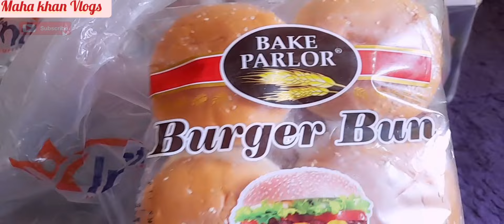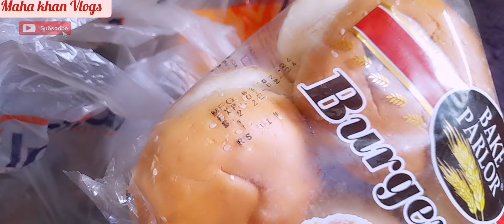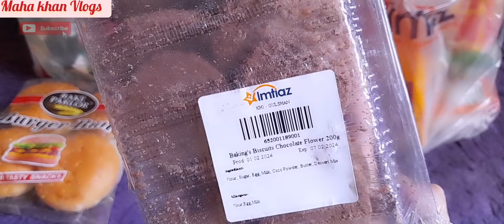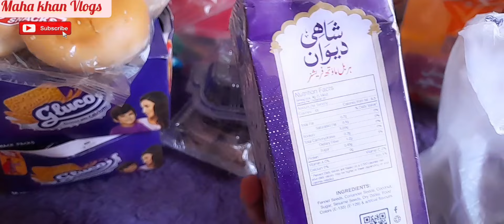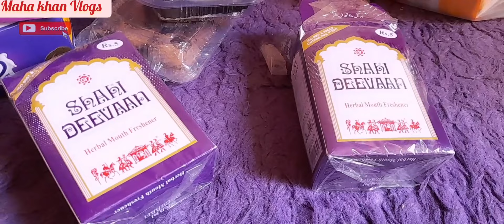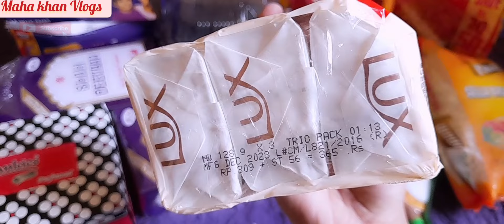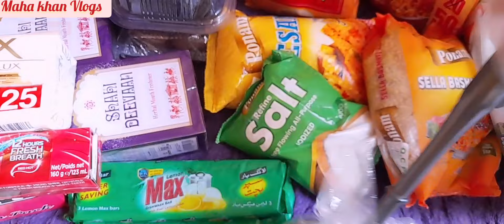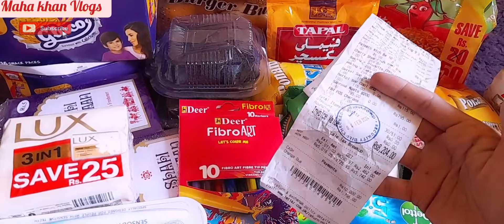Barish Mai ki Huge Grocery Shopping 😱2024 ki phali winter Barish